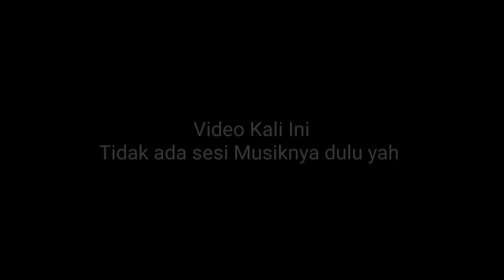EP 2 Metode Berpikir & Ke Tidak Ideal Hidup - Cerita Putih Hitam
bahasan seputar Politik,ekonomi,psikologi,dan obrolan rakyat bawah yang mencoba menerima keadaan ketidak idealan Nehara Konoha yah guys..